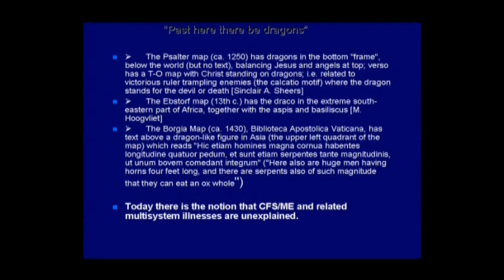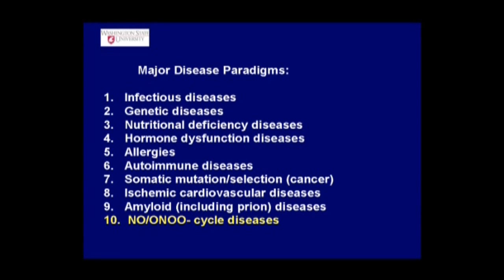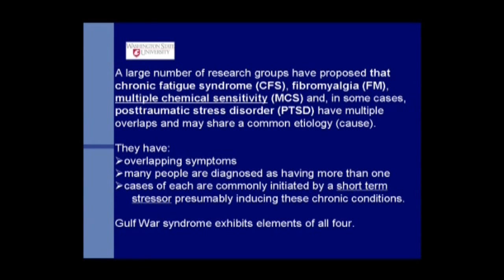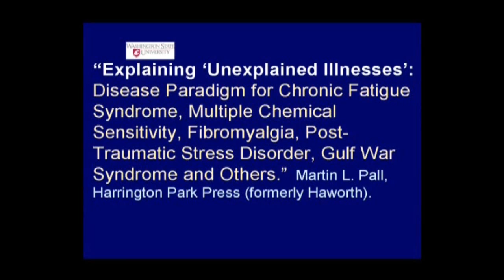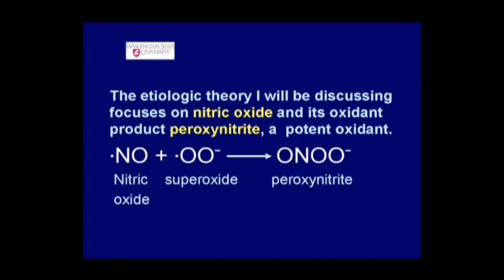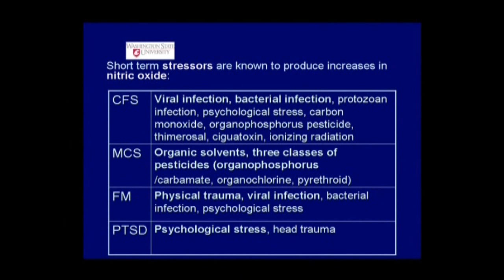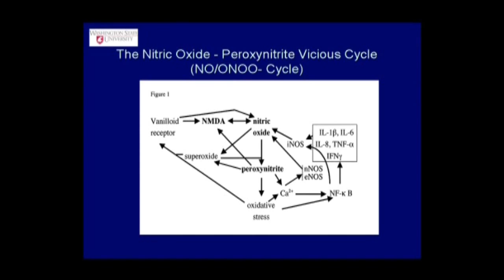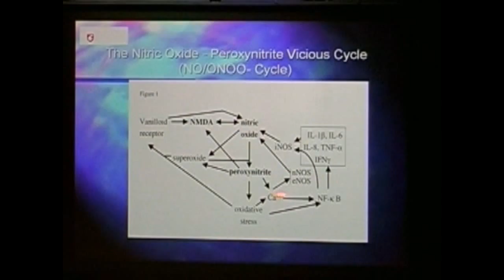Elevated Nitric Oxide & Oxidative stress in CFS (1 of 3)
Explanation of biochemical pathway abnormalities  in neuro immune disease